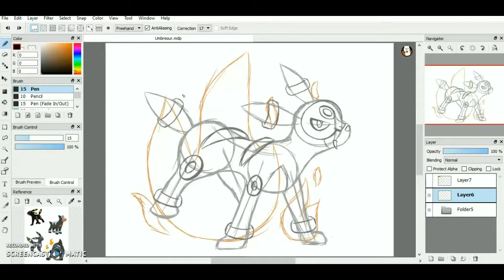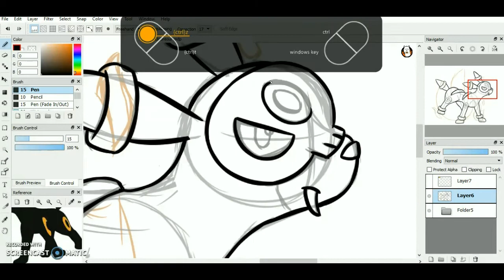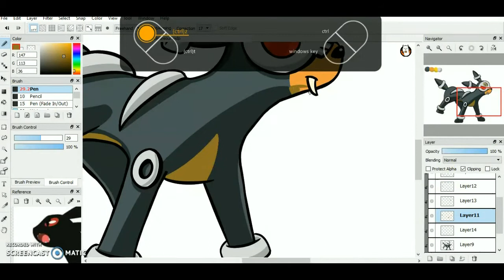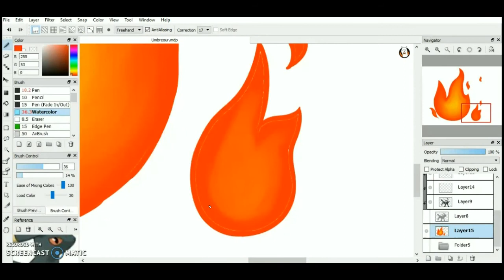SPEEDPAINT || Pokemon Fusion Umbreour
I've been wanting to do a Pokemon Fusion drawing for a while and since I didn't really know what I wanted to do for the next video I figured I'd just do that. Umbreon and Houdour are two of my favorite Pokemon as far a design goes, and I've been drawing Umbreon for years now, even before I was super into art, so it was super cool taking my favorite things about them and smashing them into one thing. It was also a great learning experience, so there's that.

If you're reading this, I'd like some feedback on the thumbnail. I'm not really sure how I feel about it.

You may not see me on here for a week but I'm always active there!